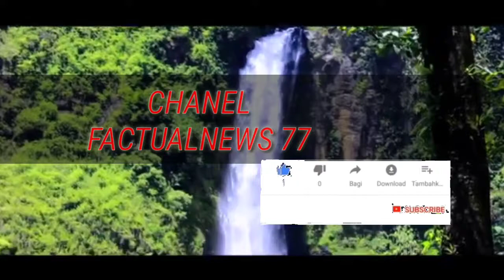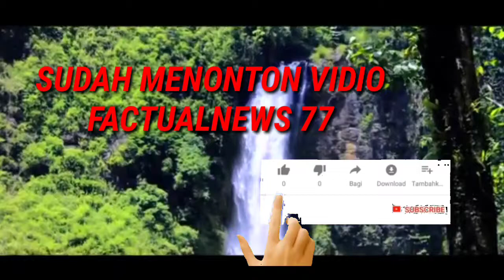PASHA UNGU DAN PAK KAPOLRI IDHAM AZIS NYAYI LAGU BONGKAR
PASHA UNGU DAN PAK KAPOLRI IDHAM AZIS DUET LAGU BONGKAR. MANTAP